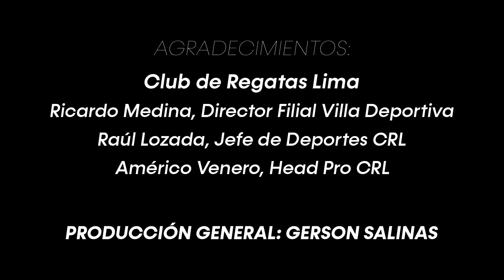ENTREVISTA CON TUPI VENERO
Interview | Le presentamos la entrevista realizada a Américo "Tupi" Venero actual entrenador de Lucciana Pérez, ex capitán del Equipo Davis y Head Pro del Club de Regatas Lima, quien nos habla de todo...Entretenida charla esperamos la disfrutes.

Regalanos un like, comparte y opina.